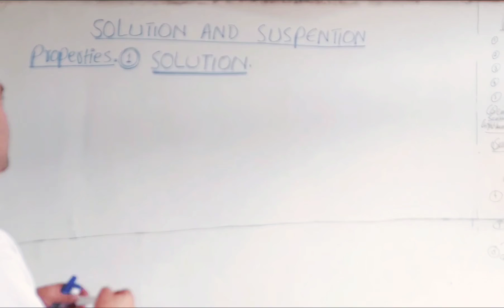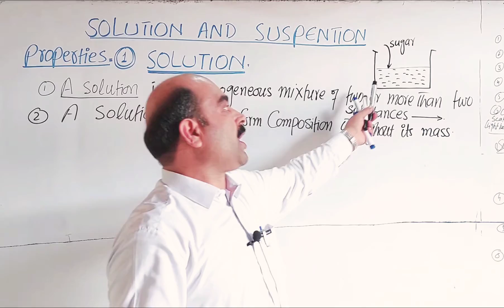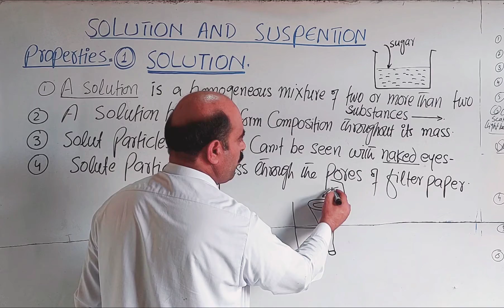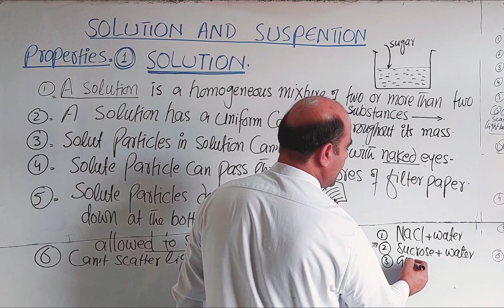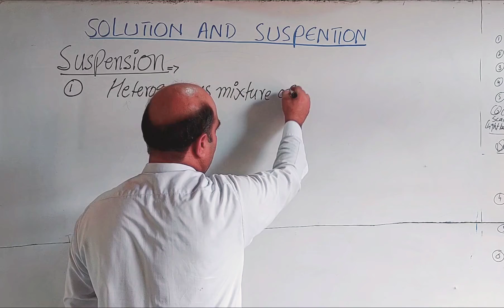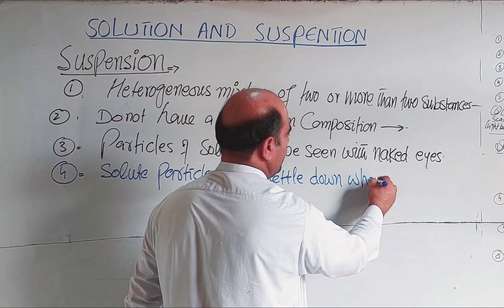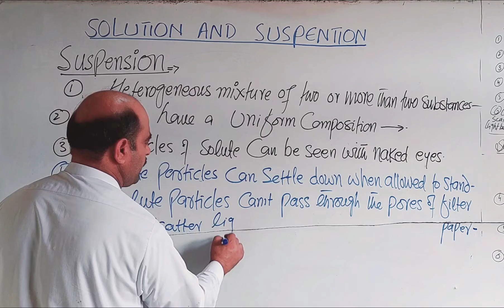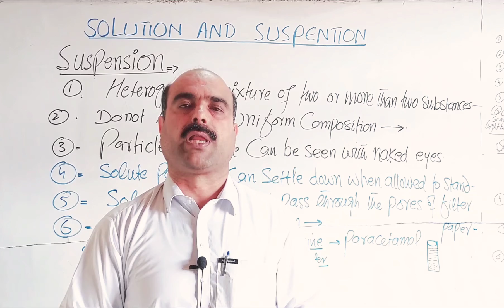COLLOIDS || Definition || Properties || Examples || Pashto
What are Colloids
Definition of COLLOIDS
Properties of COLLOIDS
Examples of COLLOIDS
Dispersion medium
Dispersed medium